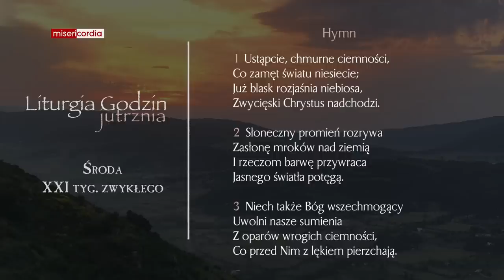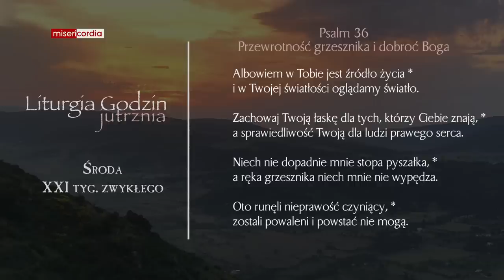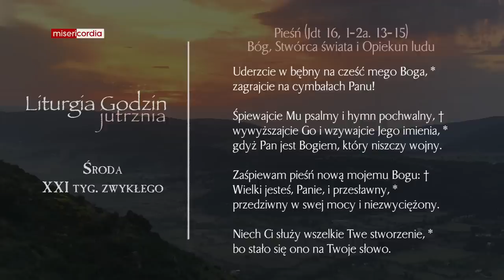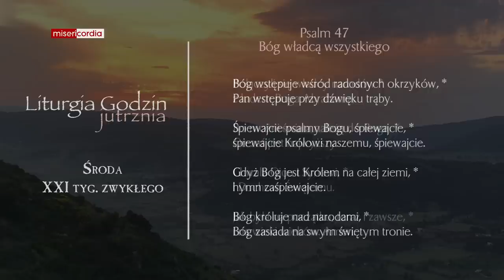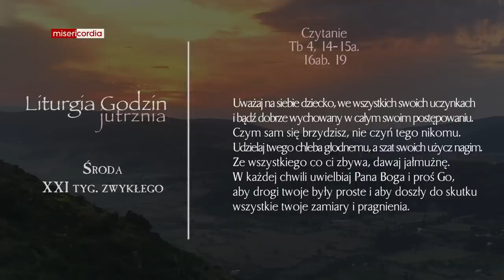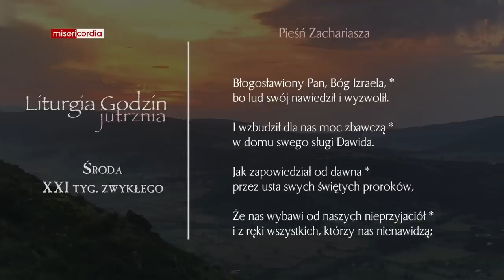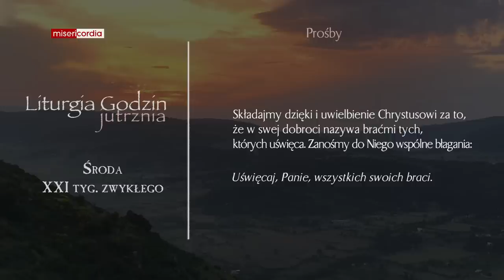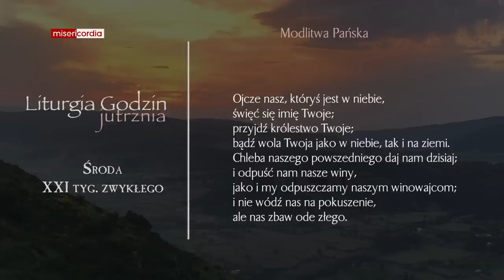Liturgia Godzin | Jutrznia | Środa, XXI tyg. zwykłego